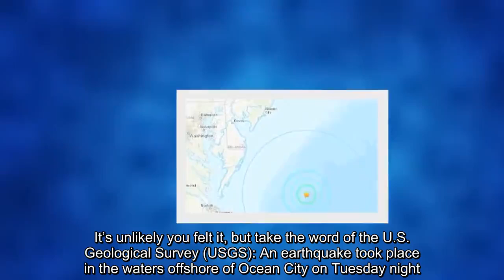Believe it or not: Earthquake measuring 4.7 magnitude shakes area off Md. coast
It’s unlikely you felt it, but take the word of the U.S. Geological Survey (USGS): An earthquake took place in the waters offshore of Ocean City on Tuesday night.

The USGA reported the earthquake occurred approximately 136 miles off the coast of Maryland at about 6:30 p.m. Its magnitude was measured at 4.7.

For those who still remember the earthquakes that hit central Pennsylvania in August 2011, that quake that was centered in Virginia reached 5.8 on the Richter scale. That one affected much of the East Coast and into Canada.

The USGS did say that about 30 people reported feeling the ground shake, with a majority of them living in Delaware and Maryland.
The Baltimore Sun that a fightfighter in Ocean City, Maryland, said he had not felt any tremors nor did his department receive related calls for service Tuesday.

The Town of Ocean City posted on Facebook on the night of the earthquake, saying officials were aware of the situation, delmarvanow.com reported.

“Although we have seen no effects here, our Emergency Services Department has been in contact with our State partners and will be monitoring as needed,” town officials said in the post.

The last significant earthquake reported on the Delmarva peninsula was Nov. 30, 2017. The magnitude 4.1 earthquake struck about 10 miles east-northeast of Dover.